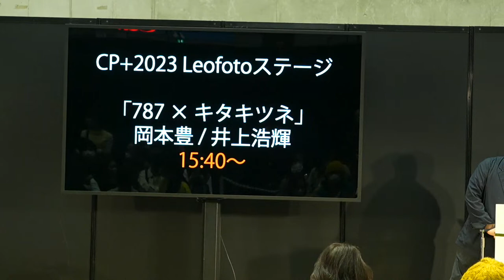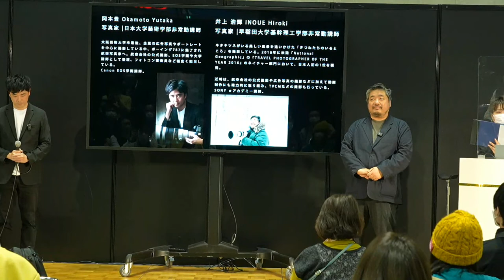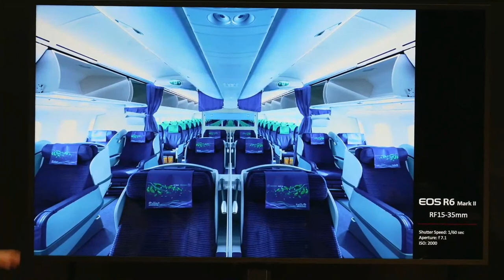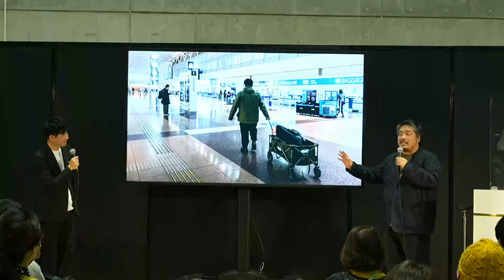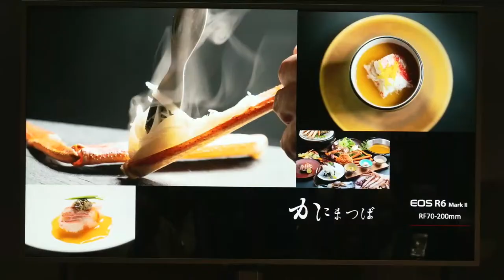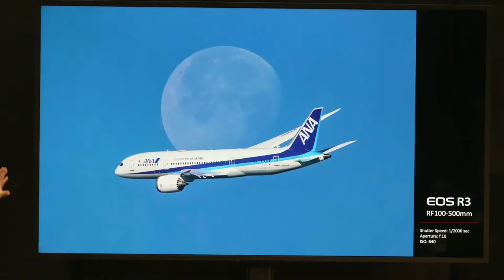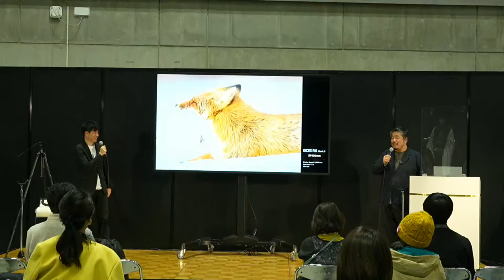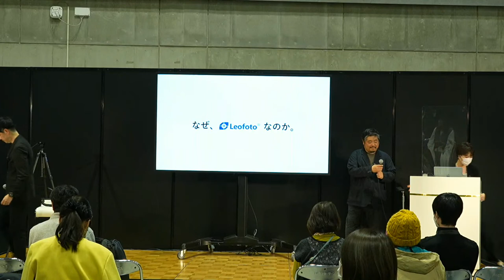CP+2023 岡本豊&井上浩輝